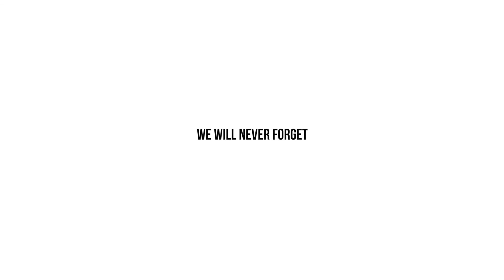Brig. Gen. Gregory Fick remembers Sept. 11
During 9/11 Brig. Gen. Gregory Fick was the steady hand and clear thinker that propelled the 158th Fighter Wing to fly patrols over Ground Zero! Here, he reflects on that day over 20 years later.